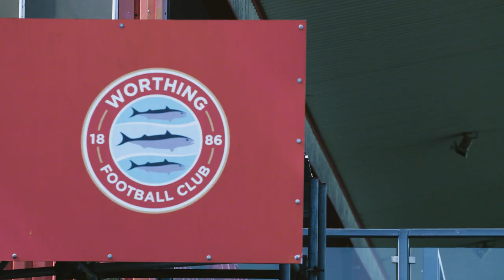🏆 CHAMPIONS | Pitchside | Worthing vs Brightlingsea Regent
Re-live the atmosphere as the team are crowned champions of the Isthmian League Premier Division